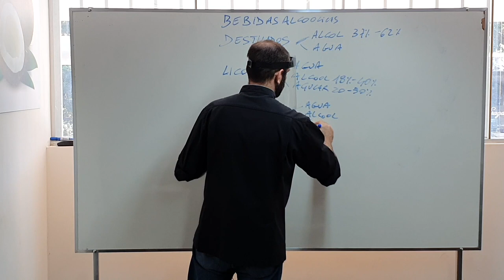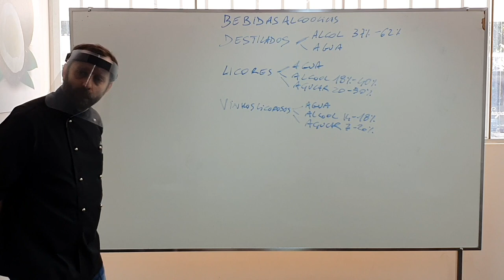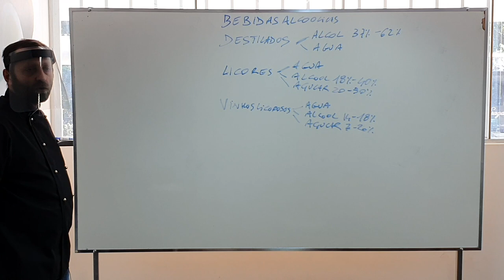Conheça os vinhos licorosos para o seu sorvete alcoólico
Conheça a composição dos vinhos licorosos para acertar no balanceamento da sua receita.